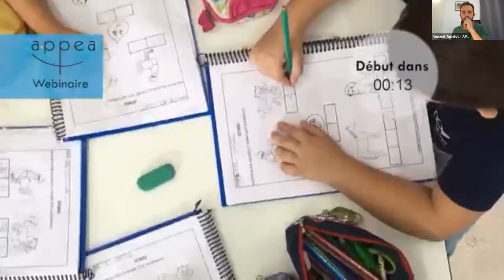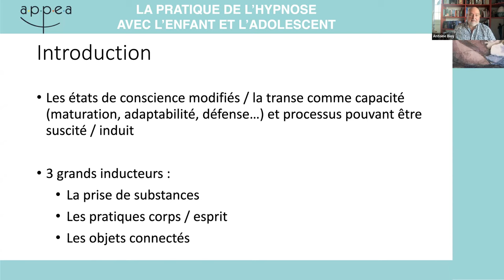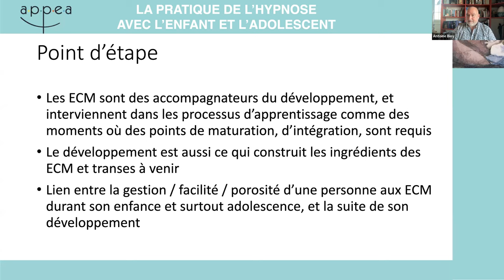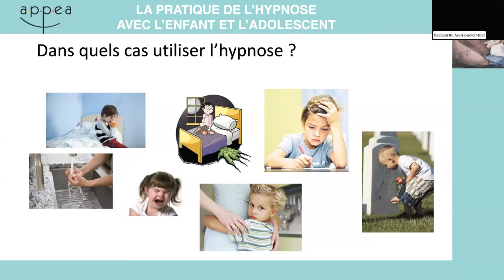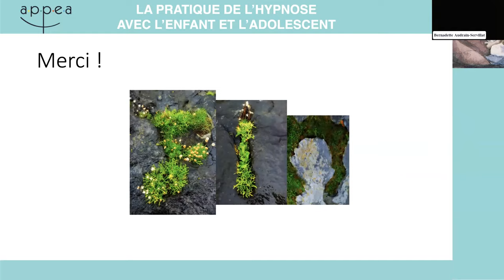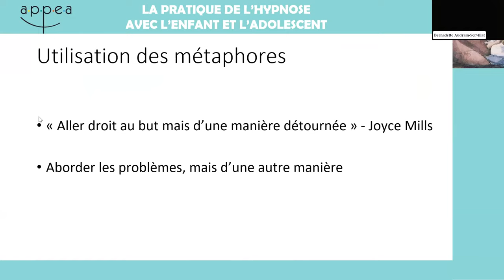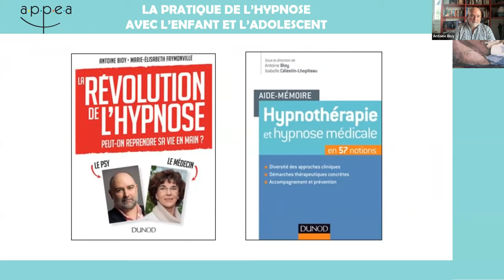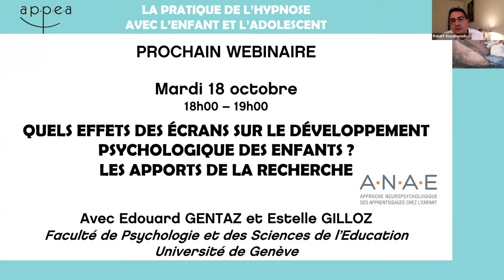Replay du webinaire La pratique de l'hypnose avec l'enfant et l'adolescent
Direction du webinaire : Robert Voyazopoulos
Technique : Vincent Amelot
Modération : Vincent Amelot, Théodore de Mascarel et Katia Terriot